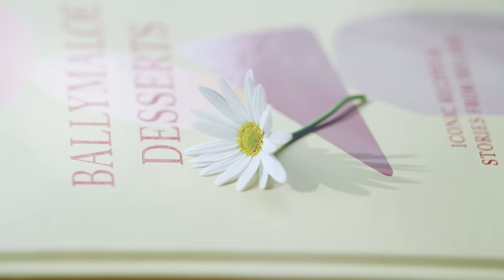성한빈(SUNGHANBIN) - Debut Congratulatory Film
[THE L1VE LABEL OFFICIAL]